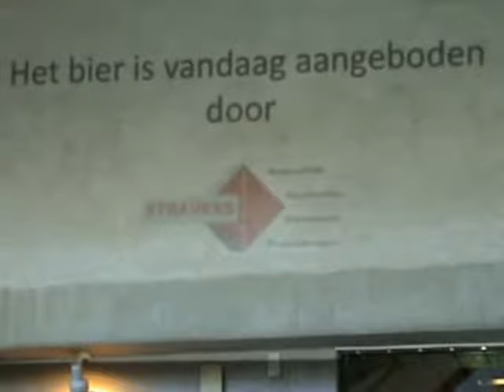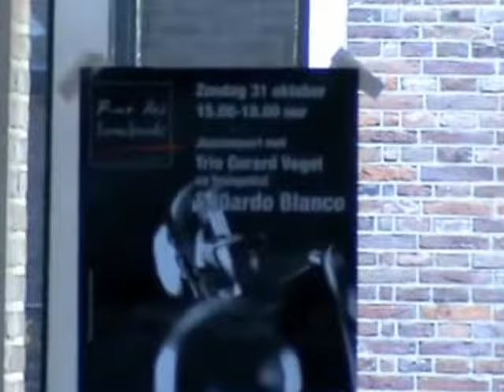"If I should lose you" Eduardo Blanco trio Gerard Vogel Jazz club Vianen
Trio Gerard Vogel  special guests Eduardo Blanco trompet .
Rob Engels drums
Bert van Erk contrabas. Vianen

Location: Het Notarispand
recorded by vidimah op  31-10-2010